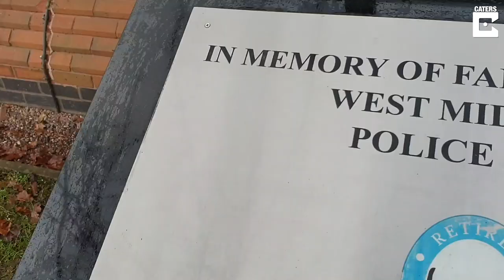Adorable Puppies Are Destined To Be Police Dogs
ID: 3412215

Meet these adorable four-week-old pups destined to be police dogs.

The litter of seven cocker-spaniel pups, named after popular TikTok stars, are called Charli, Dixie, Avani, Noah, Millie Belle, Chase and Addison.

They were born on November 16 at West Midlands Police's dog training centre, which is one of the largest breeding programmes in Europe as it breeds up to 12 litters every year.